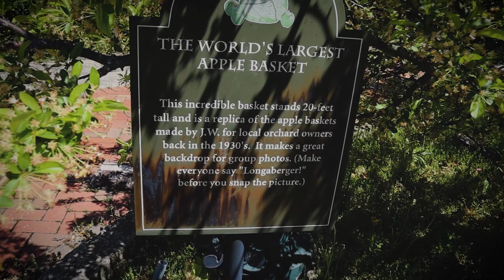Abandoned Longaberger Basket Building HQ & Homestead!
Welcome to SkullsandKittens, Skulls & Kittens or Skulls and Kittens! Join us as we visit the abandoned Longaberger Headquarters & Longaberger Homestead! You can see this unique architecture from the highway and it really is larger than life. The Longaberger Headquarters shut down in 2016, and the Homestead closed in 2018 after mismanaged funds and poor planning. Many of the previous employees rave about the founder Dave Longaberger, and remember the good times of the companies hey day. Today we explore the empty basket and the former Homestead.

We are a couple of weirdos who love all things spooky and obscure! We chase after ghosts and wander through abandoned buildings in all sorts of locations throughout the world, and want to share it with you. Watch as we uncover all the spooky, obscure & quirky places and take you along for the ride.